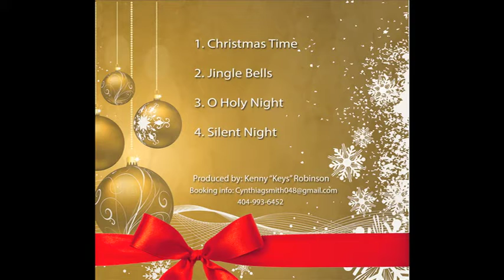CYNTHIA SMITH SINGS JINGLE BELLS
It was so much fun arranging and recording this classical Christmas song with Cynthia smith. She really delivered an excellent Jazzy but fun vocal interpretation. ENJOY!! and Happy Holidays!!